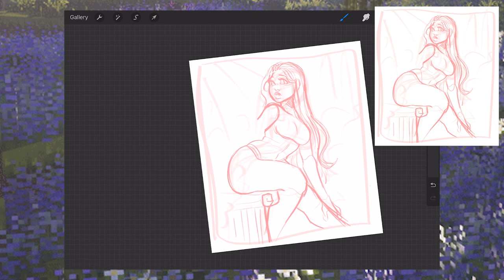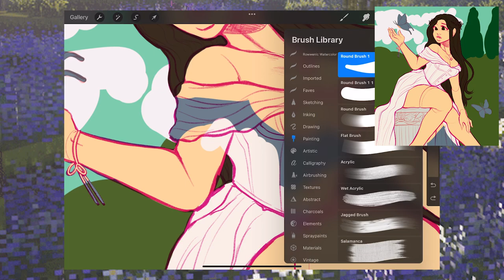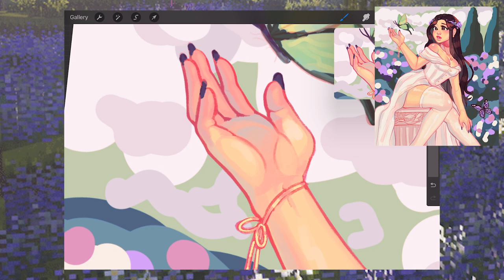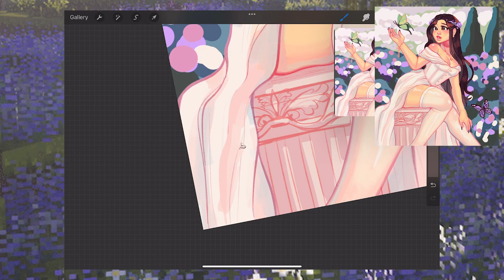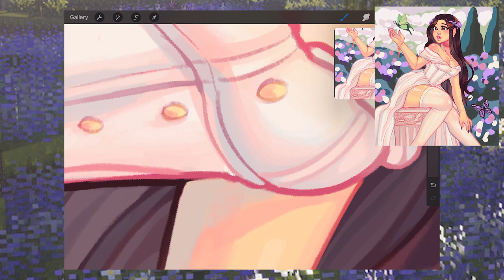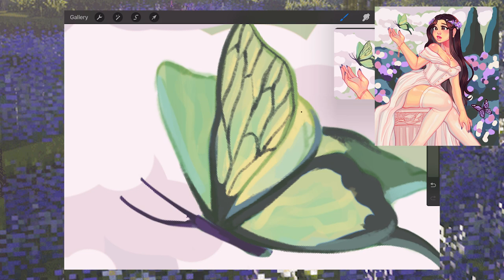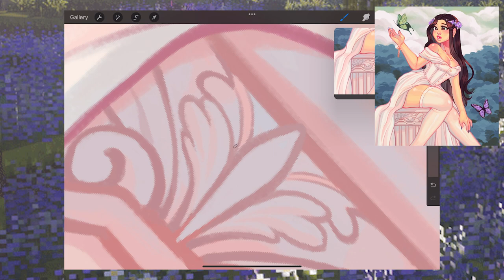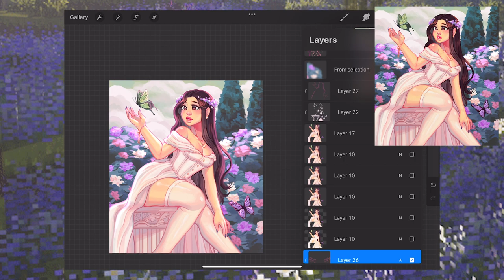garden goddess ✦ speedpaint [oc]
Very first video of my channel! A speedpaint of a painting of my main oc Vianeel! This was my last personal piece of 2023. Hoping to post more for 2024!

The speedpaint in the top right corner is a bit out of sync with the main speedpaint, especially towards the end, so I apologize for that! Procreate only records the paintstrokes and not the screen itself so it was difficult to match it up but I tried my best.